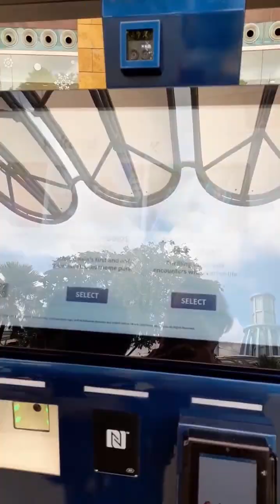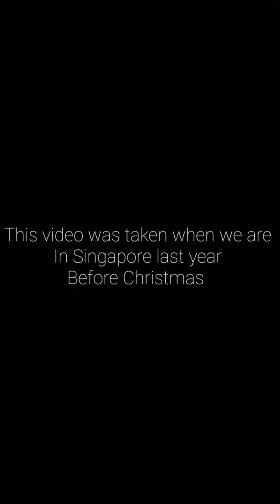Universal Studio Singapore Vlog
It's my first time going to Universal Studio. It is a nice park. It is small but worth a visit. The rides are good. The park is clean and the staff is friendly. It was a little overcrowded but not so bad. It had a few unique rides which were nice. Thank you to my boss for this wonderful experience.